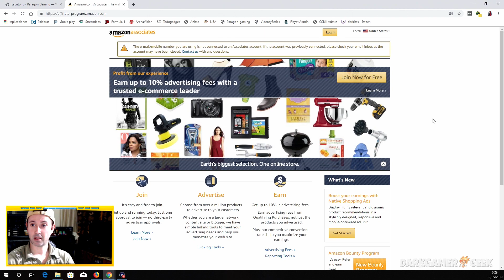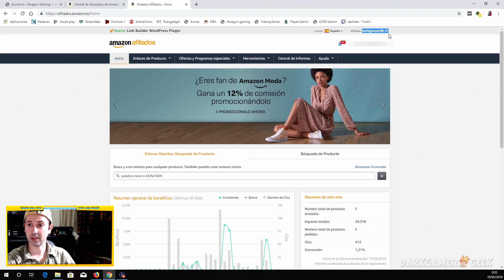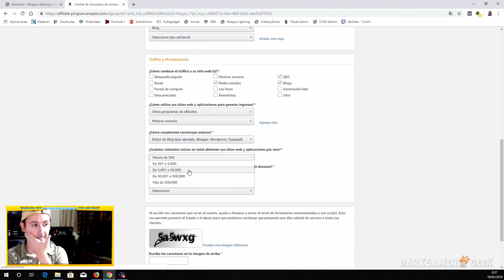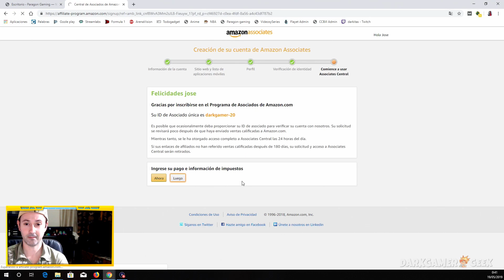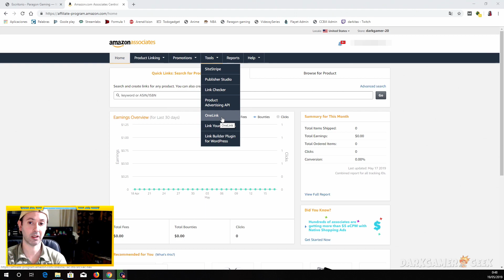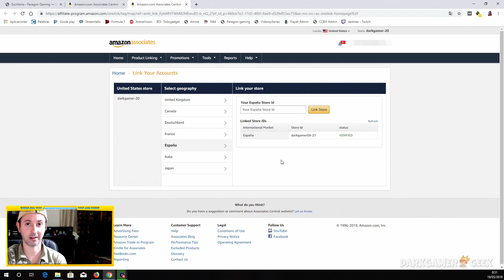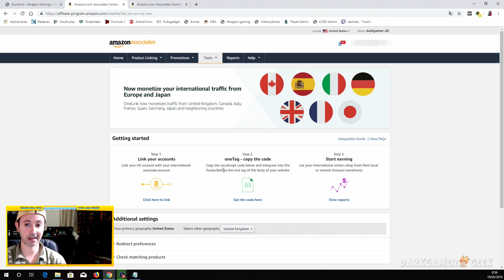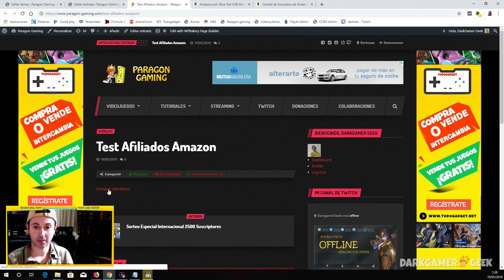Consigue más Ventas en tu cuenta de Amazon Afiliados con OneLink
Con Amazon Afiliados y la herramienta OneLink podremos conseguir comisiones de personas que accedan a nuestros enlaces desde otros países. Si tienes una web puedes ganar más dinero con tus enlaces. Te cuento como agregar OneLink en tu Web y conseguir que las personas que entran en tus enlaces sean redireccionados a la tienda de Amazon de su país y no perder esas ventas.

Regístrate gratis

★☆★ SITIOS RECOMENDADOS ★☆★